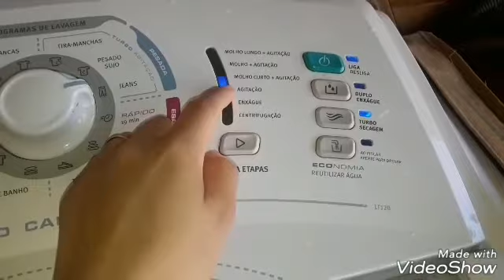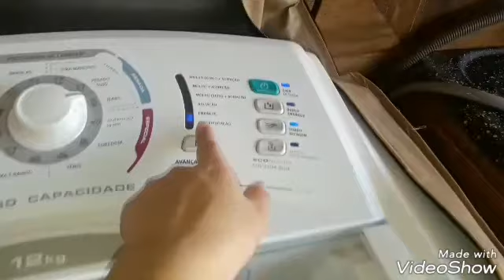Vlog faxina (Parte 2)